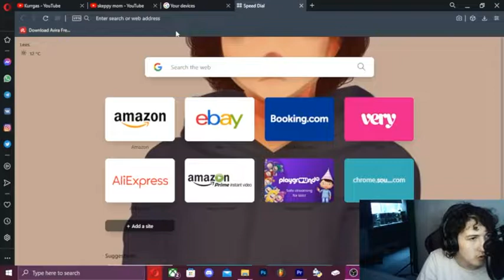I Prank Called Everyone I Knew & This What Happened!!!!!!!!!!